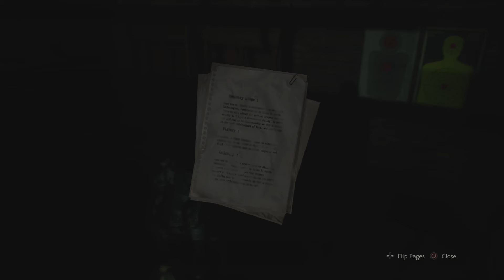Game play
SHAREfactory™